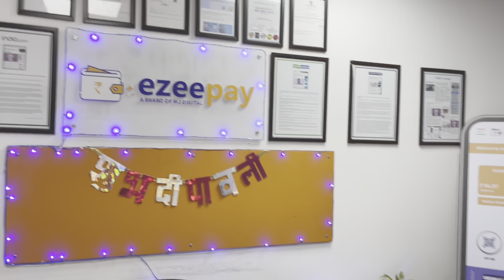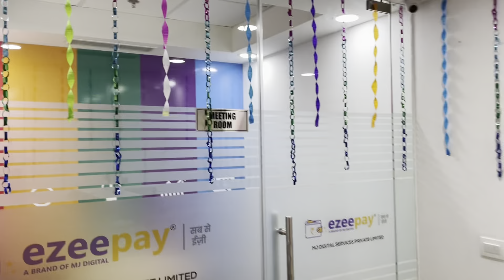Diwali Celebration || EzeePay Head Office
Diwali Celebration at EzeePay Head Office. EzeePay wishes you and your family a very Happy Diwali.